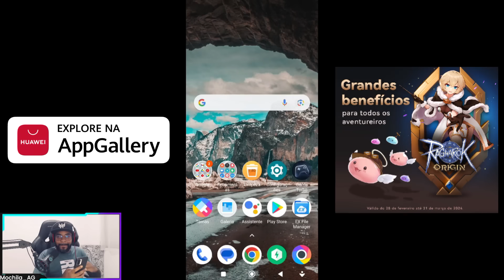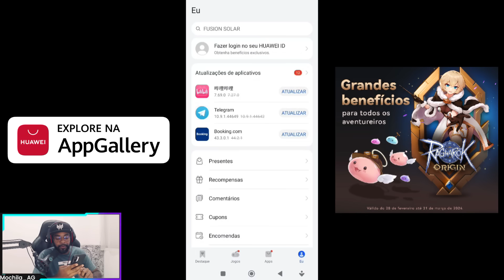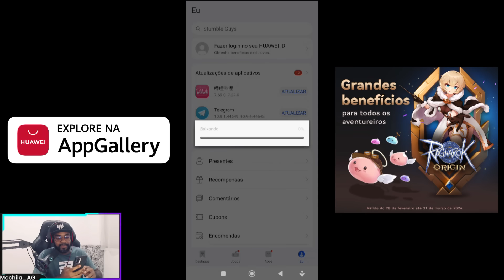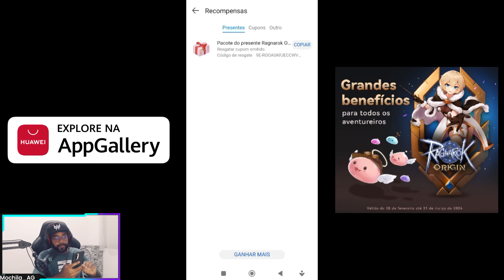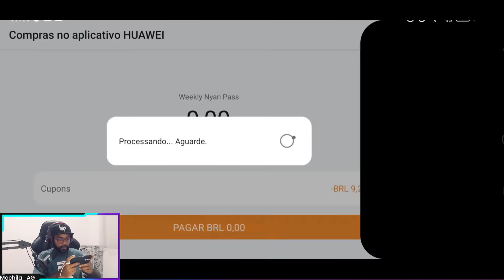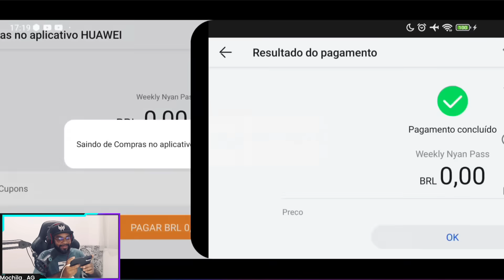CORRE! NOVO CUPOM de R$10 e PEGUE o PASSE SEMANAL GRÁTIS NO RAGNAROK ORIGIN | MMORPG ANDROID PC 2024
Ragnarok Origin chegou no Brasil! Novo MMORPG pra Android e PC 2024. O popular MMORPG que influenciou gerações, Ragnarok Online, apresenta uma nova aventura na série, Ragnarok Origins! Torne-se o herói de uma aventura épica no mundo fantástico de Midgard!

**Baixe Ragnarok Origin: ROO na HUAWEI-AppGallery para obter o CUPOM de $ 1.99 USD + CÓDIGO DE PRESENTE:

Junte-se à comunidade de Discord da HUAWEI-AppGallery para saber mais sobre suas ofertas e novidades: